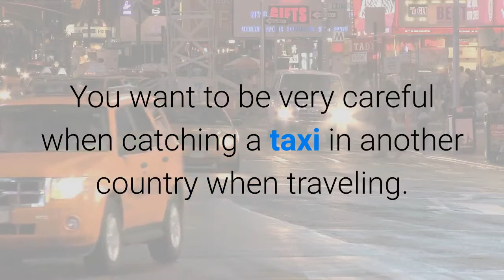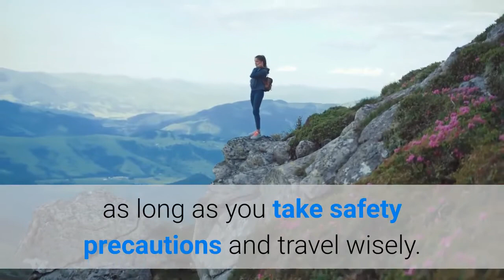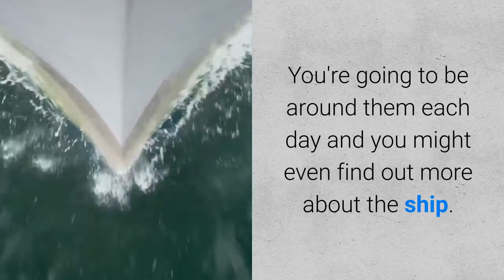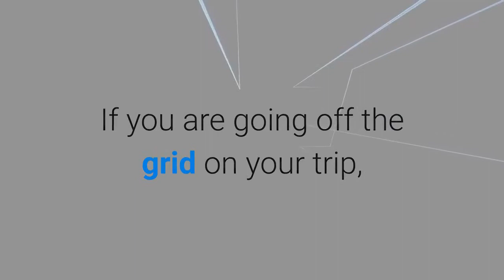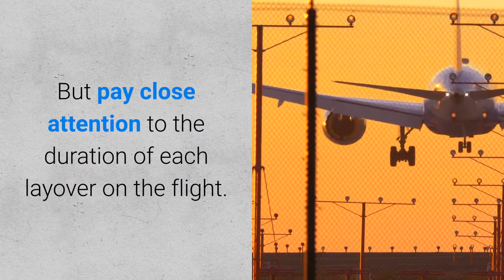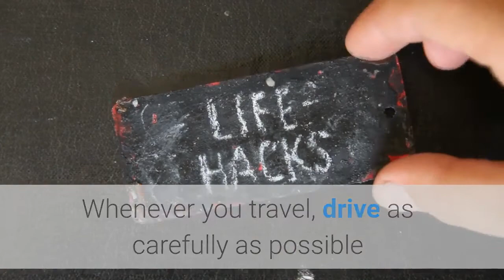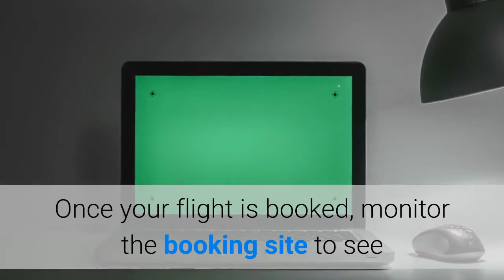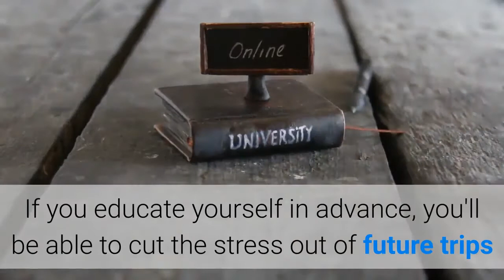HOW TO FIND CHEAP FLIGHTS TO PHILIPPINES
SCHEDULE